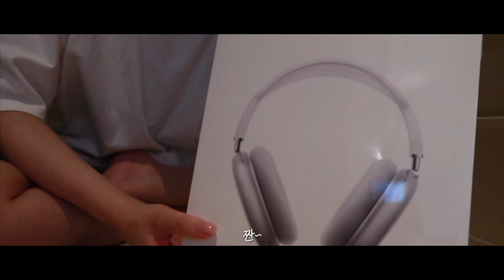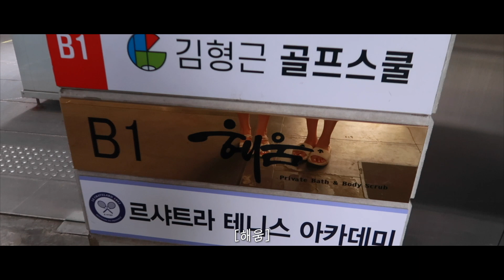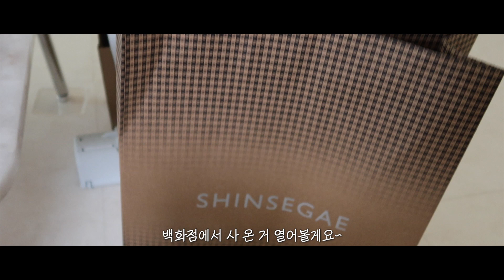VLOG | 언박싱로그/ 프라이빗 세신샵 헤움 스파/ 평양냉면 도전기/ 캐논이냐 소니냐 그것이 문제로다!/ 일상 브이로그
모두들 건강한 주말 보내세요🌸

00:00 시작- 캐논카메라 칭찬
01:00 언박싱 시작 첫번째 아이템[에어팟맥스]
02:44 엄마와 프라이빗 때밀이 나들이[스파 헤움]
07:34 [심가네 닭한마리] 올 여름 첫 콩국수 개시
08:21 두번째 아이템[SONY ZV1M2]와 아이들 그리고 고민들
13:06 세번째 아이템[SHOKZ]오픈형?이어폰 테스트
15:34 소니카메라 개시
17:32 평린이평알못의 평냉 도전 시작
20:33 마지막 도전. 그리고 변심